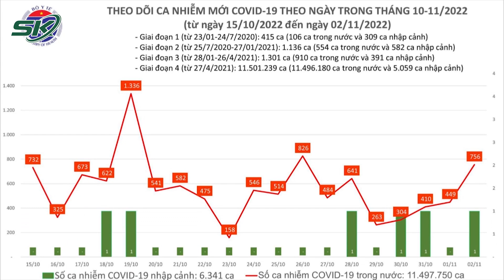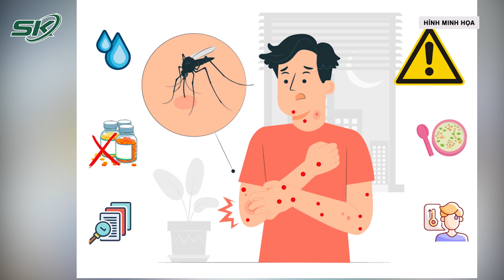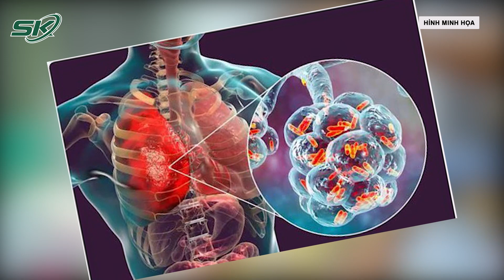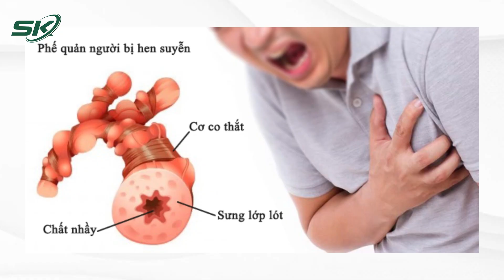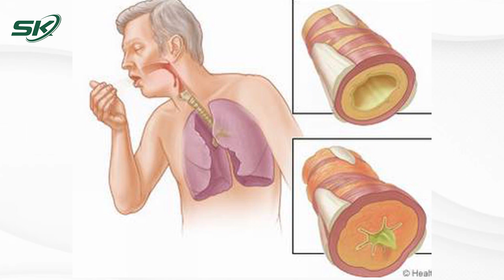Bản Tin Y Tế 03/11: Sốt Xuất Huyết Có Lây Qua Đường Tình Dục? | SKĐS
SKĐS|  Bản tin ngày hôm nay sẽ cùng quí vị cập nhật nhưng thông tin sau:
Thứ trưởng Bộ Y tế: Các nhà khoa học trẻ ngành y tế Việt Nam cùng nhau phát huy nghiên cứu khoa học, sáng tạo và đổi mới
Đắk Lắk: Ghi nhận trường hợp trở về từ Nam Phi nghi mắc đậu mùa khỉ
Ca COVID-19 tăng lên gần 800, có 1 bệnh nhân ở Tây Ninh tử vong
5 người sốc phản vệ sau ăn canh chua bạc hà
TP. Hồ Chí Minh: Thêm 75 ổ dịch sốt xuất huyết mới phát sinh
SXH có lây qua đường tình dục?
Chuyên gia chỉ cách phát hiện trẻ mắc viêm phổi sớm nhất tại nhà
4 triệu người Việt mắc hen phế quản, cần làm gì để giảm đợt cấp trên bệnh nhân?
Mời quý vị và các bạn xem thêm: Bản Tin Y Tế 1/11: Cảnh Báo Dấu Hiệu Nguy Hiểm Sốt Xuất Huyết Ở Trẻ Em |SKĐS